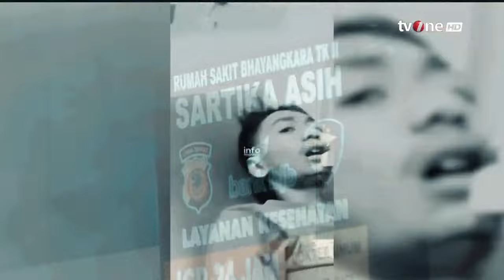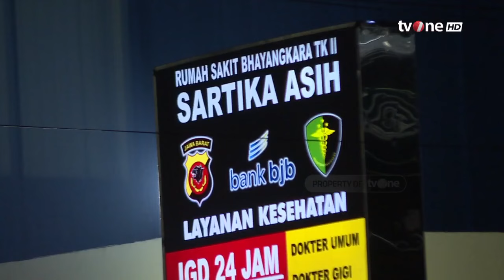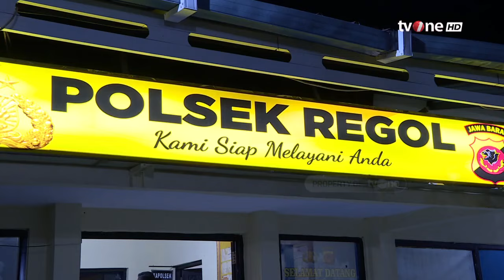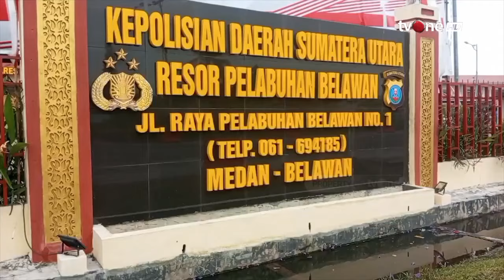Dari Begal Aniaya Polisi Hingga Gerebek Kampung Sabu | Buru Sergap tvOne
Buru Sergap, - Dari Begal Aniaya Polisi Hingga Gerebek Kampung Sabu | Buru Sergap tvOne

BUSER01
AS01
GUS01